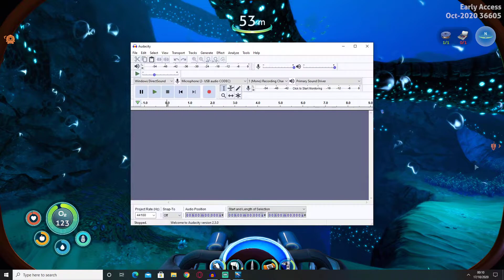Subnautica - Below Zero - Now Voiced - Fresh Start - Part 59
introducing Al-An